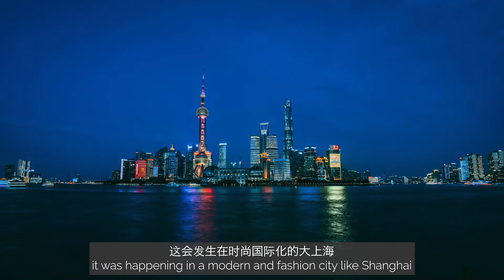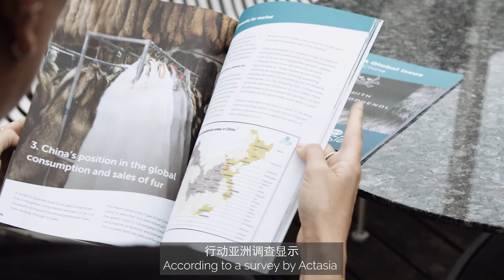2020 CIF Forum Rebecca Cappelli‘s Speech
Rebecca Cappelli，director and producer of LET US BE HEROES, presented this touching film at the 2020 Compassion in Fashion Forum.